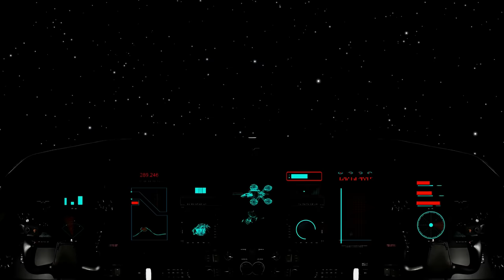The Most Realistic Spaceship Cockpit White noise | Engine Constant Rumble for Sleep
Enjoy 10 hours in a peaceful environment without distracting sounds. The video is very relaxing so that you can fall asleep, or be focused on activities that require concentration.
Our main purpose is to make you feel well and we have the visuals to take your relaxation time to the next level.
That's why we created this visual experience that makes you feel
like you're inside a spaceship cockpit to optimize you're sleeping and studying moment.
Sit back and fall asleep quickly while you're traveling through the stars.

DO YOU LIKE THE CONTENT?
Don't hesitate to Buy a coffee♥️

©️ Copying, selling, reuploading, and sampling is strictly PROHIBITED🚫.
We are The Universe Relaxing.
Welcome to the world of Relaxation, Inner peace, absolute Calm, and Meditation.
We would like to help those there who are looking for tranquility, calm, and peace with themselves.
Those who endure such problems as stress, anxiety & sleeping problems.
We strongly believe that in dark moments of life, a human being needs that spark of hope and happiness from soft sounds, ambient music, or calm nature sounds.
Thanks for visiting this channel and we hope that you'll stay relaxed, and sleep well.